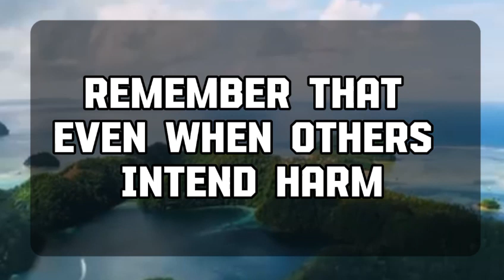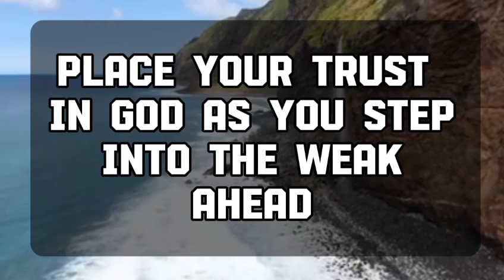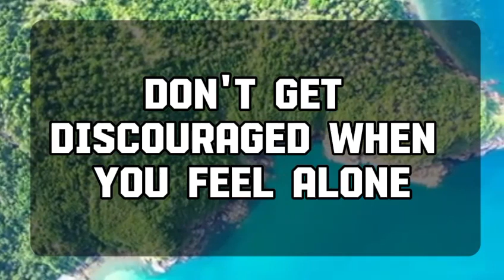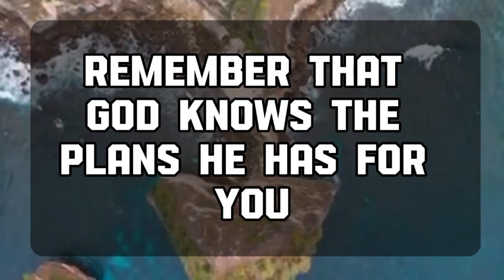Angel message: This false rumor Is spreading widely in your family ...message || Universe message